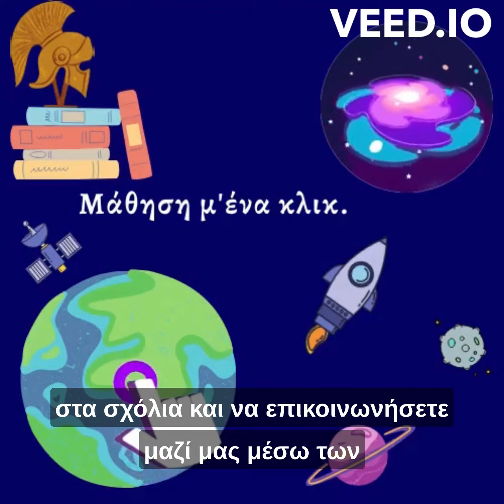Επίσκεψη στους τάφους των Βενιζέλων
Ένα από τα πολύ σημαντικά αξιοθέατα που αξίζει να επισκεφτείς, πηγαίνοντας στην Κρήτη, είναι οι τάφοι των Βενιζέλων. Πρόκειται για μία τοποθεσία, βορειο-ανατολικά της πόλης των Χανίων, στην οποία έχουν ταφεί ο Ελευθέριος Βενιζέλος και ο γιος του, Σοφοκλής. Εκτός των δύο τάφων, η τοποθεσία προσφέρει μια πανοραμική άποψη των Χανίων, φιλοξενεί το άγαλμα του Σπύρου Καγιαλεδάκη, καθώς και το ιστορικό εκκλησάκι του προφήτη Ηλία.

Πρόγραμμα επεξεργασίας βίντεο:
Wondershare Filmora9